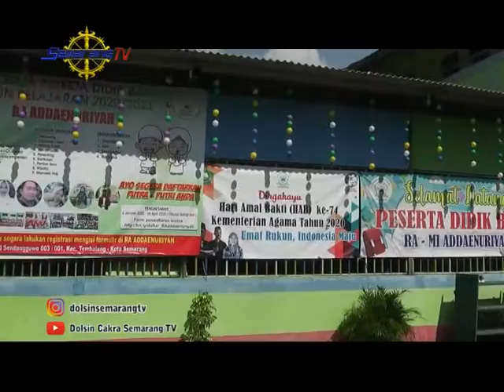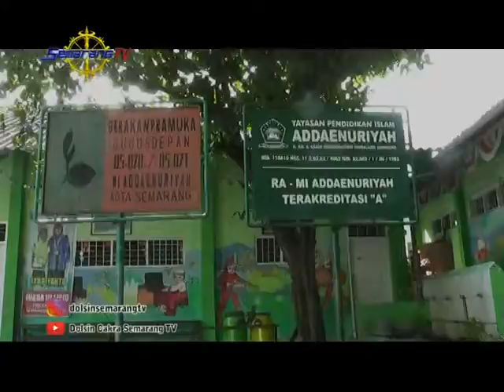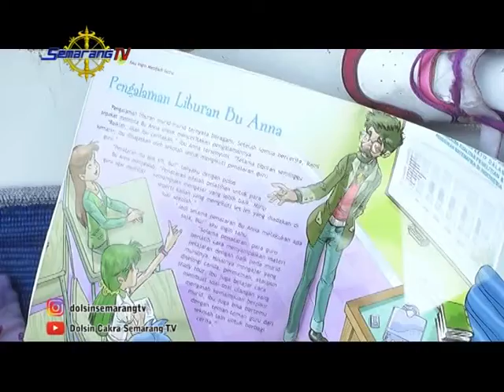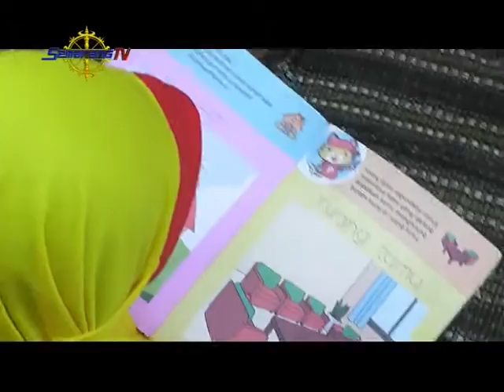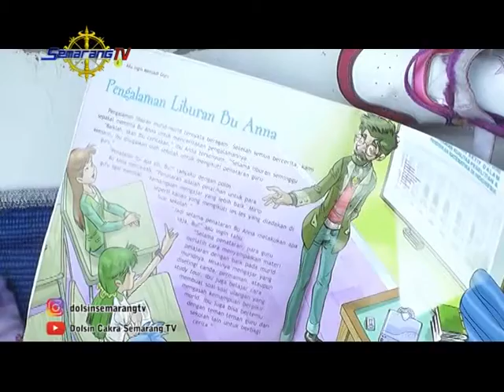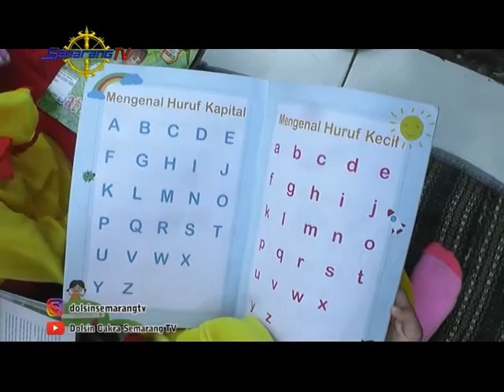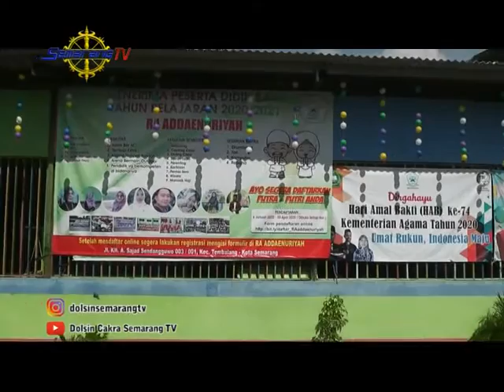DOLANAN NYAMBI SINAU BELAJAR DAN BERMAIN BERSAMA RA ADDAINURIYAH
Pada episode kali ini Pelangi ada di RA ADDAINURIYAH kira-kira kali ini kita bakalan belajar dan bermain apa ya ? Hmmm Jadi Penasaran ?